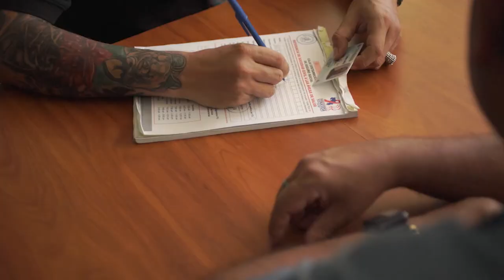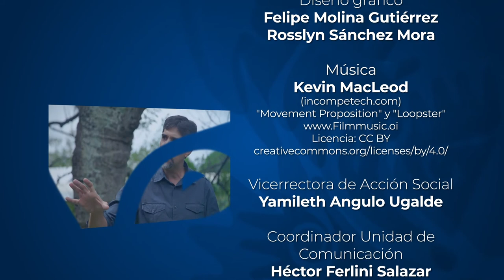Voces en Acción: VIH y derechos humanos